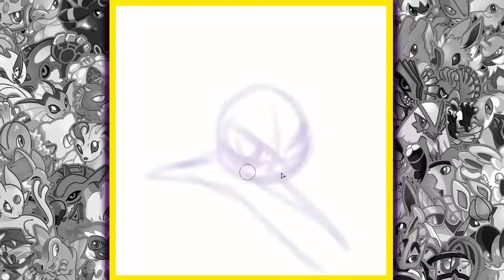Draw That Pokemon Vikavolt!